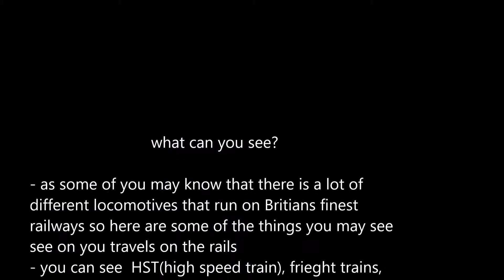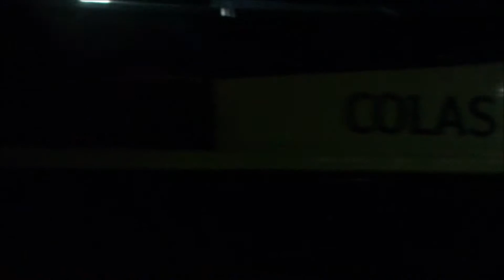school project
in school we was allowed to choose a topic to do a project on so I done it about railways